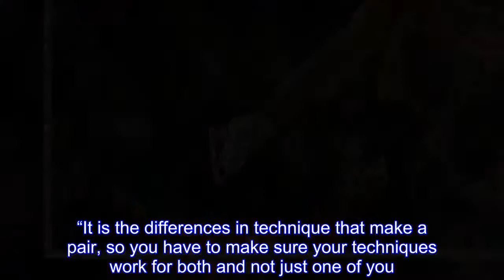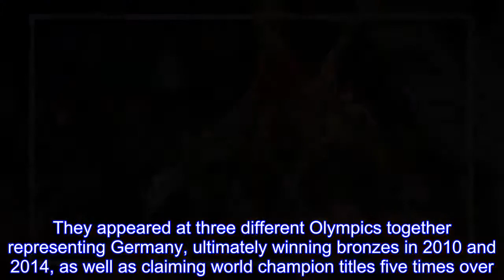Aliona Savchenko and Bruno Massot Relationship Explained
After appearing in no fewer than five different Winter Olympics, German pair skater Aljona Savchenko at last took home a gold in her event this week.It was an emotional moment for the Ukrainian-born Savchenko, now 34 — and for her partner, French-born Bruno Massot, who helped lift her to that long-elusive prize at the PyeongChang Games.(She had previously snagged bronze medals in previous Olympics.)Here’s what you should know about the two who can now claim their place at the top of the pair skating ranks.The two teamed up in 2014, both with prior experience with other partners and plenty of wins under their belts.Massot still needed to get permission from his native France to represent Germany, which he ultimately received in 2015; Savchenko had passed her citizenship test years before.“You need trust in the pair, trust is everything in pairs skating,” Savchenko has said of her partnership.“It is the differences in technique that make a pair, so you have to make sure your techniques work for both and not just one of you.That is the hardest part of skating as a pair.”And as for their particular chemistry? “Everything takes a lot of time with a new pair, but we were really lucky,” Savchenko says of their connection.“It was amazing we had a feeling that we had been skating our whole life together.” The duo danced to Caro Emerald’s “That Man” for their short program, a disappointing performance in which Massot fell short on one of his jumps, costing them points.But they came back strong in their free skate with Armand Amar’s haunting, emotional “La Terre vue du ciel,” impressing viewers with their effortless synchronicity and technically challenging throws and steps.Their score on the free skate even bested their own world record.“We have nothing to lose and we will fight like tigers,” Savchenko told reporters about their mindset going in to the final round.“That was fearless,” commentator Tara Lipinski noted as the pair fell to the ice after finishing flawlessly.“They gave a gold medal performance.” Savchenko started skating when she was just a child, and discovered pairs skating when she was 13.She first competed in the Olympics for Ukraine with Stanislav Morozov in the 2002 Olympics in Salt Lake City; they came in 15th place.Savchenko was then paired with Robin Szolkowy, which turned out to be a winning combo.They appeared at three different Olympics together representing Germany, ultimately winning bronzes in 2010 and 2014, as well as claiming world champion titles five times over.Although they had elected to go their separate ways by 2018, Szolkowy was indeed at the rink in PyeongChang when he saw his former partner find her elusive gold.He was coaching Savchenko’s competitors from Russia, Yevgenia Tarasova and Vladimir Morozov.Savchenko tied the knot with long-term boyfriend Liam Cross, an artist, in a 2016 ceremony in Germany with views of the famous Neuschwanstein Castle.Apparently, she elected to keep her last name for this Olympics.He seem